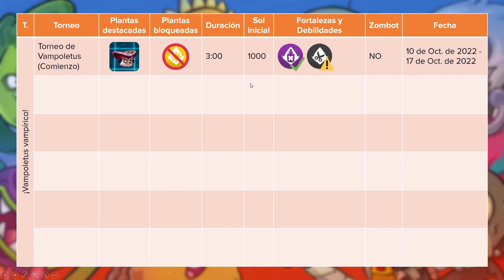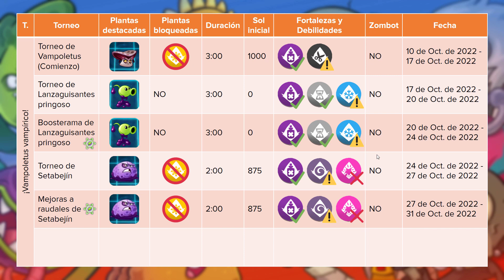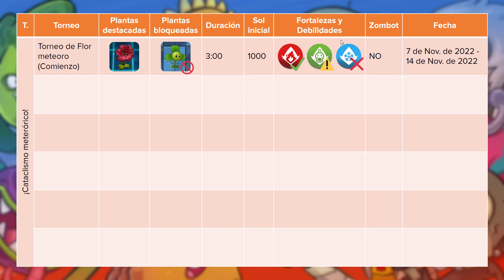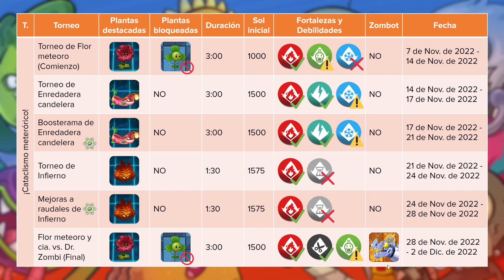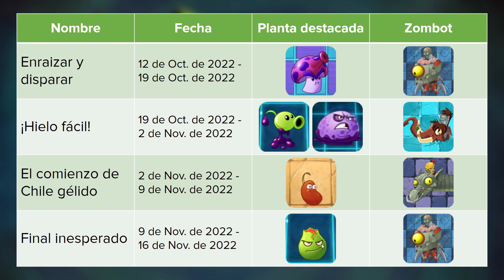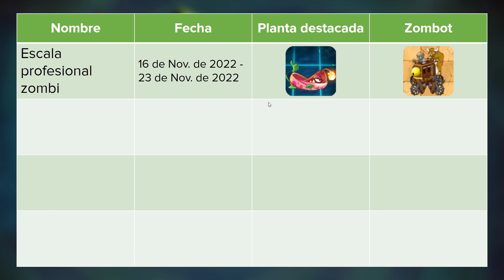Plants vs Zombies 2: Nuevas Arenas y Búsqueda de Penny (Noviembre, Diciembre) ¿Qué plantas volverán?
Olvidé mencionar que el futuro "Chile gélido" posiblemente no tendrá temporada de Arena :( Será una planta suelta con semillas obtenibles por joyas en la tienda, igual que Pera Zombidita y Lechuga mantecosa lo fueron. Y en lugar de eso para Diciembre tendremos un tipo Festín de campeones navideño en el cual incluirá el trío navideño (Barrera de Acebo, Muérdago misil y Lanzasavia) y como premio final obtendrán a Hierbahelada, o al menos eso es lo que pude ver en los códigos de los módulos de Arena del juego. No está 100% confirmado, pero no pude encontrar el código de Chile gélido en los futuros módulos de Arena. Se espera que Hierbahelada sólo sea un placeholder hasta el momento :O